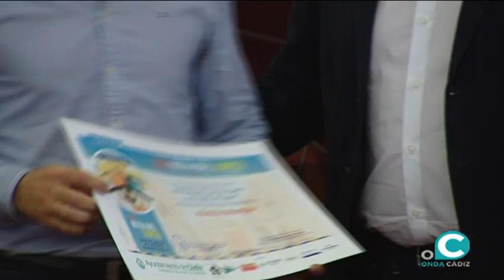Entregados en el Ayuntamiento de Cádiz los premios de la XVII edición de Ruta de la Tapa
39 establecimientos ha participado durante este reto que tiene como objetivo ampliar la oferta turística, gastronómica y cultural de la ciudad gaditana